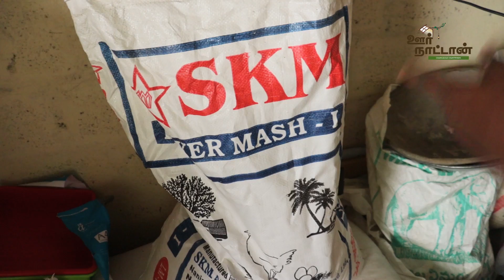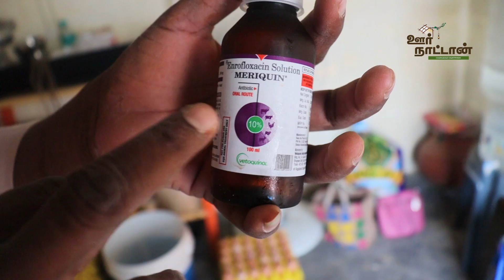முட்டை கோழி பண்ணை | Hen Egg Farm |Giri Raja | Siruvidai | Kadaknath Farm | Oor Naattan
பகுதி நேரத்தில் பார்க்ககூடிய  வேலையும் குறைவான  தினமும் வருமானம் தரும் ஒரு தொழில்

Thiruvengadam Farms
Name : Venkatesan
Address : SF: 428/4A, Classic Avenue, Sarathkandigai,
Pothur  - 600 052.

To Share Informations about your Farms and Farm related products in this channel And Any Promotion and Advertisement please
Contact OOR NAATTAN via,